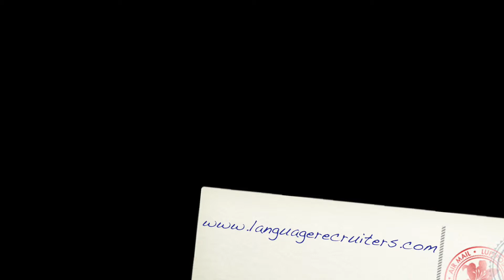Introducing Language Recruiters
Language Recruiters specializes in sourcing candidates with foreign language skills and assisting these candidates in finding jobs in South Africa. We recruit in Contact Centre, BPO, Travel and Marketing jobs, to name but a few of the sectors available to foreign language speakers.

Get in touch:

(t): 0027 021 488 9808